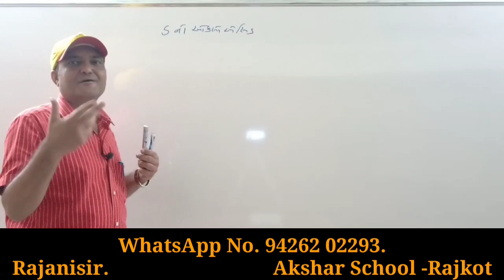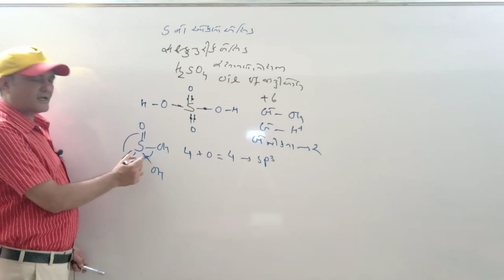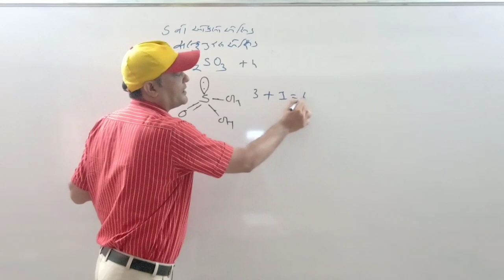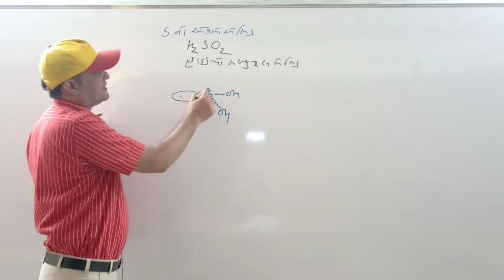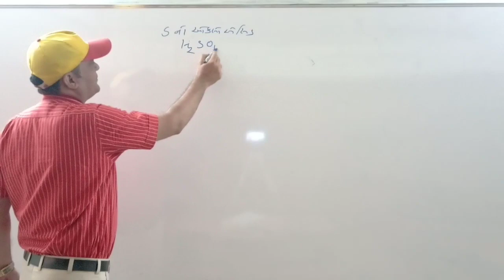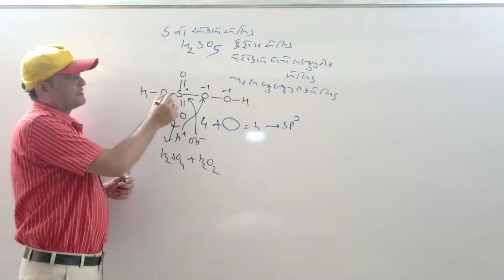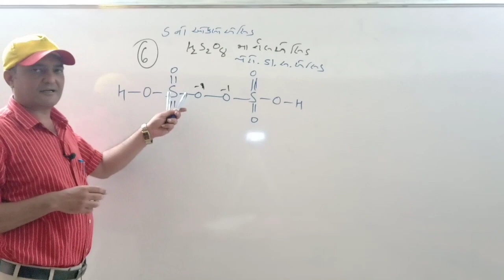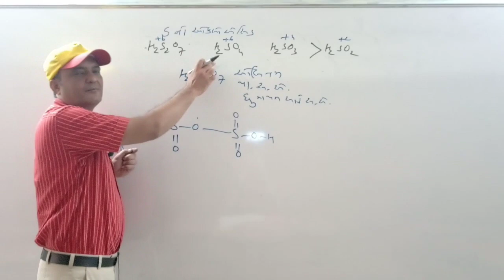oxoacids of sulphur p block elements in gujarati for gujcet jee neet 2020 by rajani sir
oxoacids of sulphurp block elements in gujarati for gujcet jee neet 2020 by rajani sir